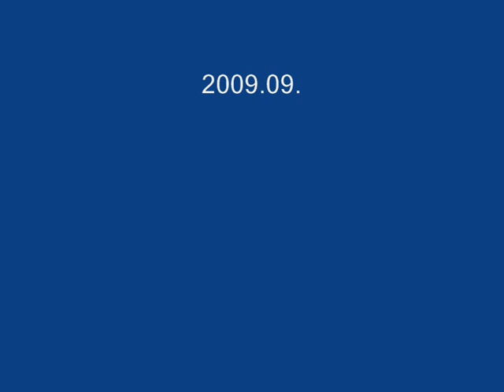RED SEA LONGIMANUS, BROTHERS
BROTHER'S